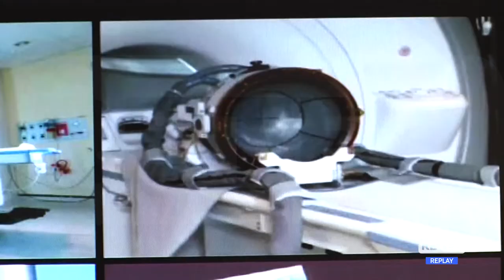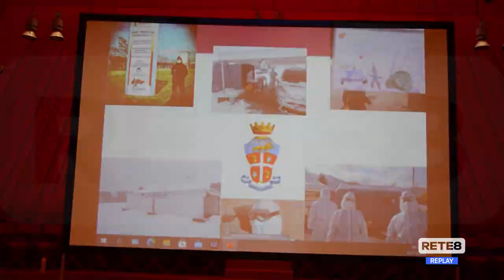L’Aquila - Parkinson, le cure tornano a regime